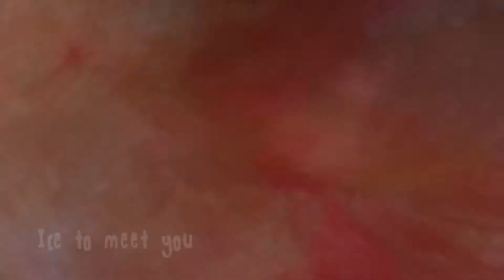귀여운 물방울의 모험 게임ㅣDrop Alive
게임 : Drop Alive
개발 : Invi Games
배급 : Ipsilon Developments

보통 월, 화, 목, 금 오전에 생방송하고 있어요 ☺